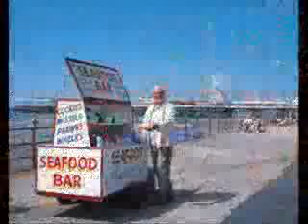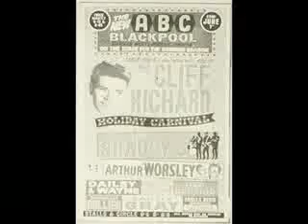She sold Blackpool rock - Honeybus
They had the knack of creating hit songs.
Talent, & hit making all the way to the top of the charts
Unfortunately not always heard or given a chance ...
such as this gem of a track.
Late 60s & 1970-1 british group Honeybus.
Their biggest hit was
"i cant let Maggie go"